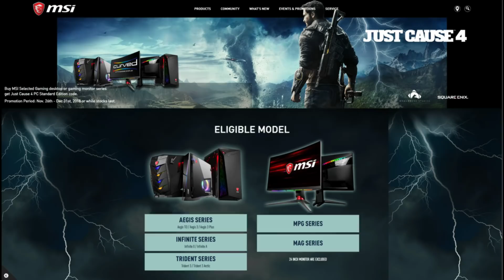Moldoveanu Incearca: Unruly Heroes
PC de stream/inregistrat:
RAM: 2x8Gb HyperX Predator 3200MGhz
Periferice:
Monitor : MSI MAG27CQ
Mouse: HyperX Pulsefire Surge
Tastatura: HyperX Alloy Elite RGB
Casti:HyperX Cloud Alpha
Placa de captura: Razer Ripsaw
Camera Web: Logitech C920
Microfon: Audio-Technica USA AT2020 XLR cu interfata Focuserite Solo sau Microfon HyperX (nelansat)